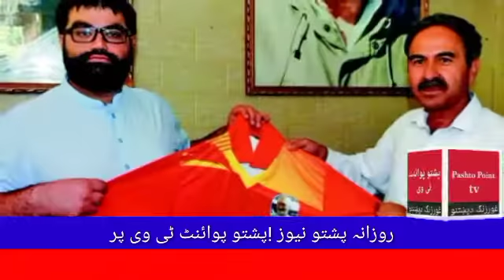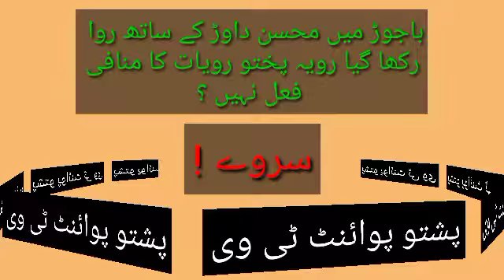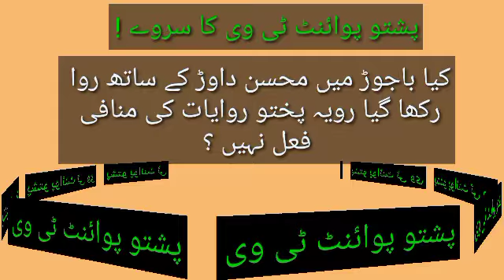Daily Pashto News on Pashto Point tv,by Bakhtullah Jan Haarat from Shergarh